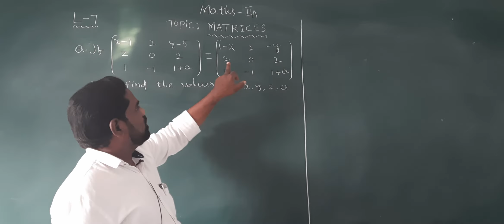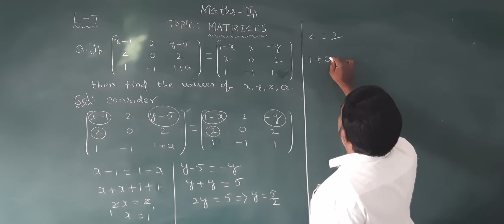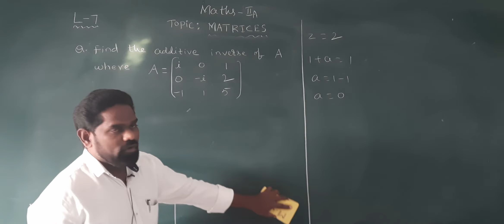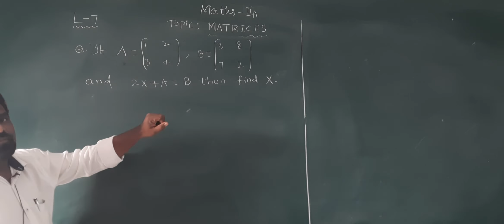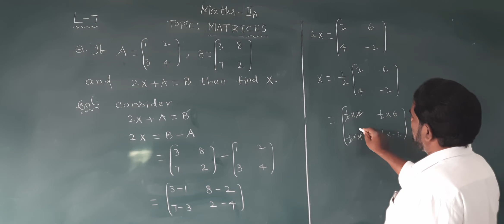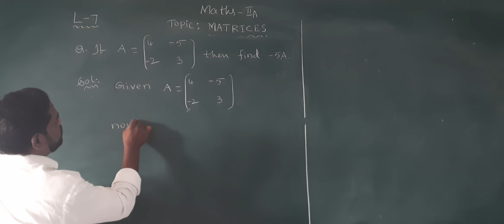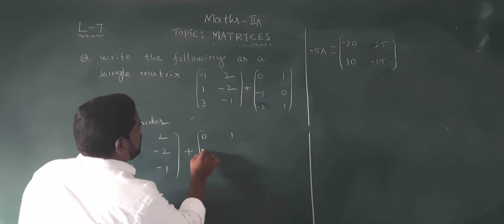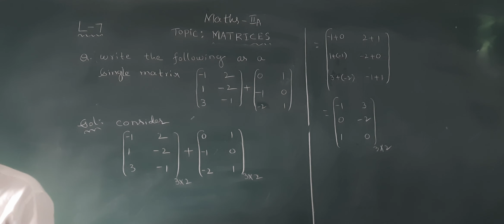MATHEMATICS- IA - MATRICES